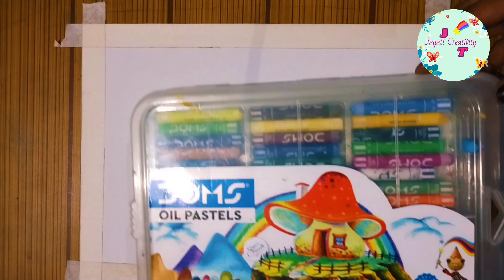Oil pastel drawing for beginners#easy oil pastel drawing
Oil pastel drawing for beginners#easy oil pastel drawing#best oil pastel drawing#Landscape drawing#easy landscape drawing

Hey everyone .Here I'm making a beautiful scenary with oil pastel .Follow my each and every step .

i'm on Instagram as @jayatidwivedi.